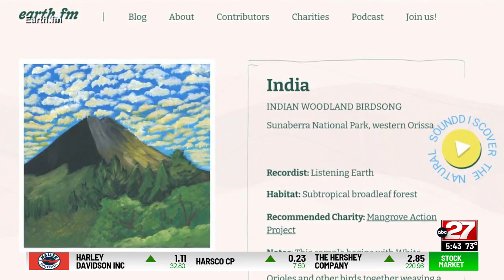Tech Bytes: Apple launching new tech this fall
Apple is reportedly preparing to launch a flood of new devices this fall. This and more in Monday's Tech Bytes.